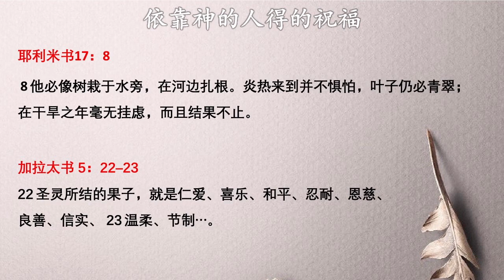耶利米书 17 || 两种对比的人生